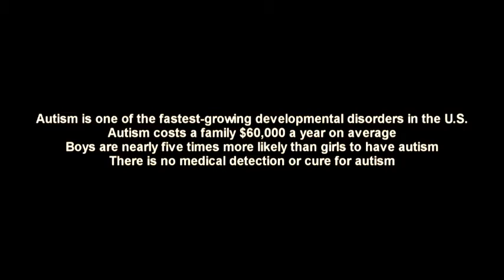Warriors - Vaccine injured child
Special thanks to Sheila

Thanks to the GREAT musicians who played on this.

Russ:  lead guitar
Alicia: strings and vocal
Thanks to JANE for some of the video.
All the help on bass , drums, production/engineering.
Under the hat productions.

Hat of Destiny made by Missy

Lyric:

I heard their voices crying out through the rain...through the rain
Truth is on your side.
A place you can not hide.
A mother and her injured child.
Trusting what they do.
The warrior smiles.
 helps them through.

Revelations 911:
They had as king over them the angel of the Abyss, whose name in Hebrew is Abaddon and in Greek is Apollyon (that is, Destroyer).

We are the angels here to set you free.
Free. Set you free.

Doctor Doctor can you help us please.
the Veil is lifted and the angels see.
Doctor Doctor can you fight the greed.
Every life is worth more than your vaccine.

Del:
Greatest disaster is that our Democracy is now sick and dying because media is not doing it's job. It's not protecting us, It's not telling us the truth.

I heard them screaming out.
Cuz they all stand true warriors.
To the warrior, Truth is on your side.
Trusting you no more
We are the angels here to set you free, free.

Doctor Doctor will you fight the greed.

Sheila:
Then the greed decides that it has no respect of person (c'mon) race or nationality. What we have is holocaust. Our children are being maimed and they are being killed.
Dr. Thompson who came out and said what they were doing.

yea, to the warrior

Warriors - Warrior

Polly:
It doesn't matter what color your skin is.
It doesn't matter whether you're wealthy or not.
It doesn't matter what religion you have or don't have.
This affects us all now.